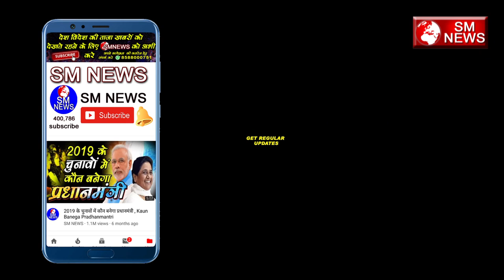मोदी सरकार पर नहीं है इन बातों का जवाब